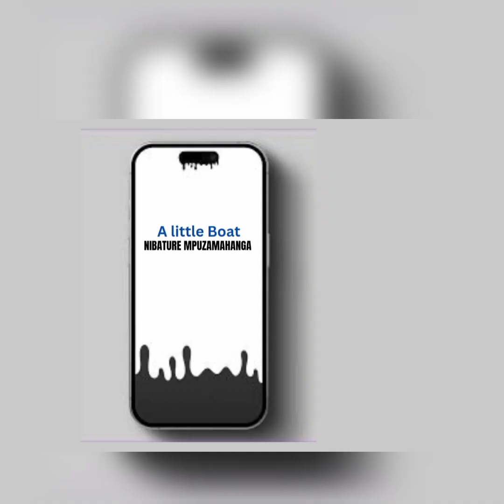PASTOR MANASSE ASOBANUYE IJAMBO HEJURU YO KUNVIRA IMANA NAWE FATA INGAMBA